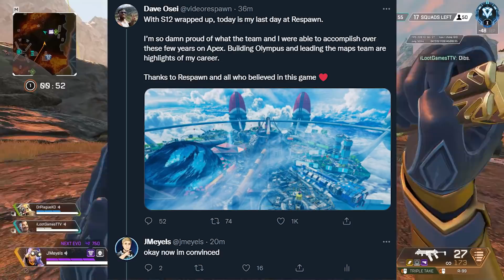SAD News for Apex Season 12... (not what I expected)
Apex Devs LEAVE as Season 12 RELEASES... (BREAKING NEWS)

JMeyels Here,
Apex Devs Leave Respawn as Season 12 Releases this month, but why? Anniversary collection event right around the corner was spoiled and the outcome was not good.